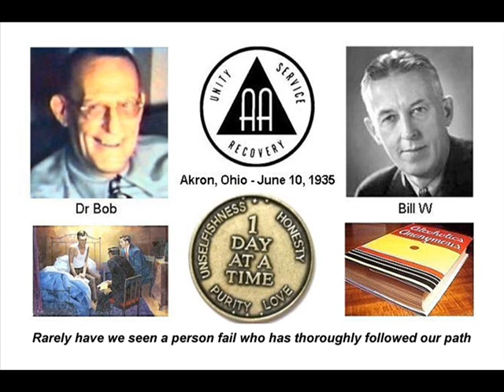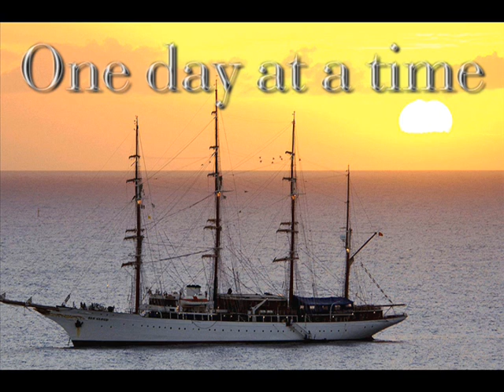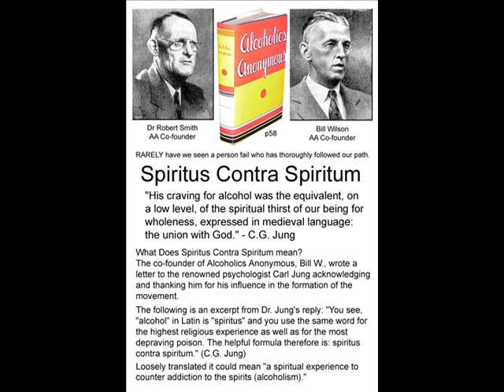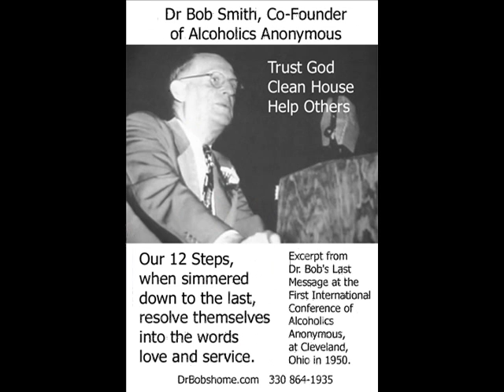The start of Alcoholics Anonymous, a brief history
A seemingly unplanned meeting in Akron,
Ohio in 1935 between two men, Dr Bob Smith
and Bill Wilson, both of whom were termed
"hopeless" alcoholics, began a program of
recovery that has helped millions find sobriety
and serenity.

Bill Wilson was fighting his own battle against
drinking, he had already learned from the
Oxford Group that helping other alcoholics
was the key to maintaining his own sobriety,
the principle that would later become step
twelve in the Twelve Steps of Alcoholics
Anonymous.

The effect the meeting had on Dr. Bob was
immediate, as he tells it in his own words and
soon he too put down the bottle, June 10,
1935.

One alcoholic talking to another alcoholic, the
bond formed between these two men would
grow into a movement that would literally save
the lives of millions.

Starting in an upstairs room at Dr. Bob's home
at in Akron, the two men began helping
alcoholics one person at a time.

Here's a quote from Dr Bob's story in the
Big Book,

"The Doctor's Nightmare"

page 180 paragraph 2

The question which might naturally come into
your mind would be: "what did the man do or
say that was different from what others had
done or said?"

It must be remembered that I had read a great
deal and talked to everyone who knew, or
thought they knew, anything about the subject
of alcoholism.

This man was a man who had experienced
many years of frightful drinking, who had had
most all the drunkard's experience known to
man, but who had been cured by the very
means I had been trying to employ, that is to
say, the spiritual approach.

He gave me information about the subject of
alcoholism which was undoubtedly helpful.
Of far more importance was the fact that he
was the first living human with whom I had
ever talked, who knew what he was talking
about in regard to alcoholism from actual
experience.

In other words, be talked my language.
He knew all the answers, and certainly not
because he had picked them up in his
reading. It is a most wonderful blessing to be
relieved of the terrible curse with which I was
afflicted.

My health is good and I have regained my
self-respect and the respect of my colleagues.
My home life is ideal and my business is as
good as can be expected in these uncertain
times.

I spend a great deal of time passing on what I
learned to others who want and need it badly.

I do it for four reasons:

1. Sense of duty.

2. It is a pleasure

3. Because in so doing I am paying my debt to
the man who took time to pass it on to me.

4. Because every time I do it I take out a little
more insurance for myself against a possible
slip